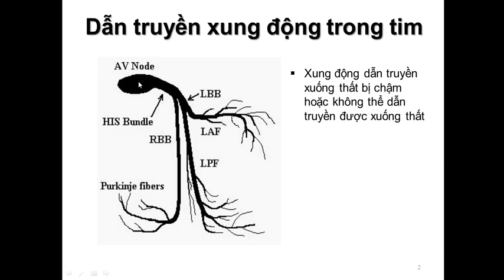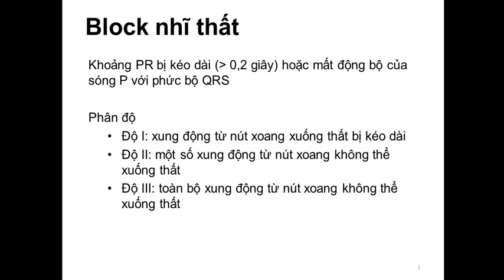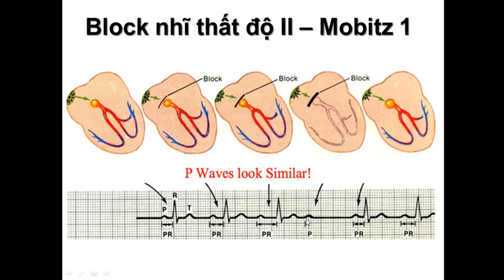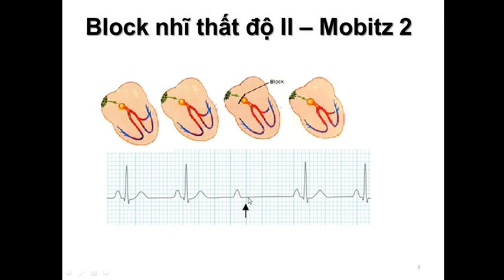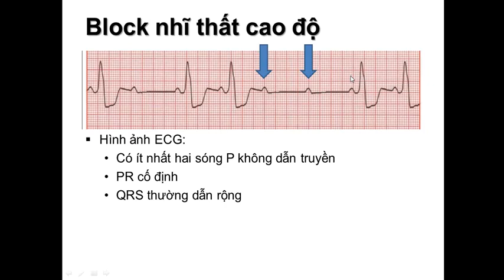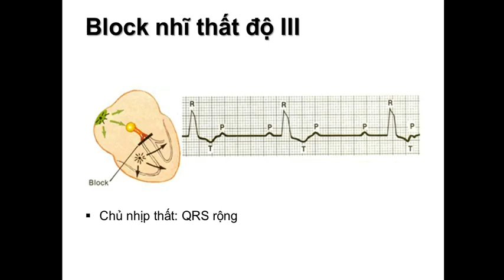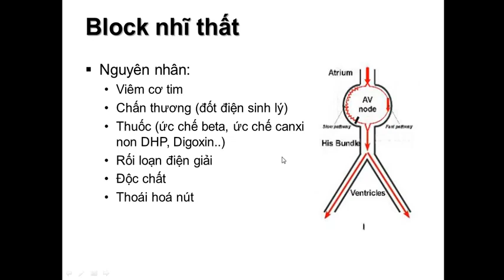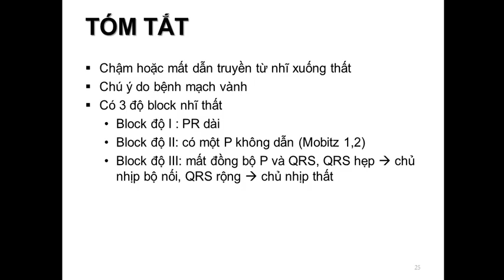BLOCK NHĨ THẤT 2019